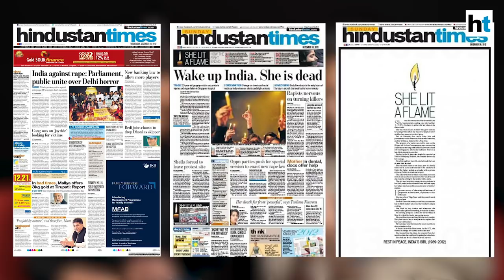Netflix's Delhi Crime: Shefali Shah, Richie Mehta on the capital's controversial reputation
In 2012, a heinous crime enraged a whole country. Based on the case files of the Delhi Police, Netflix's Delhi Crime follows the unfailing determination of Varthika Chaturvedi, the investigating officer, to find the perpetrators of the crime. Starring Shefali Shah, Rasika Dugal, Rajesh Tailang and created by Richie Mehta.